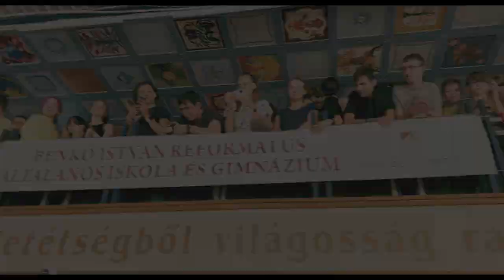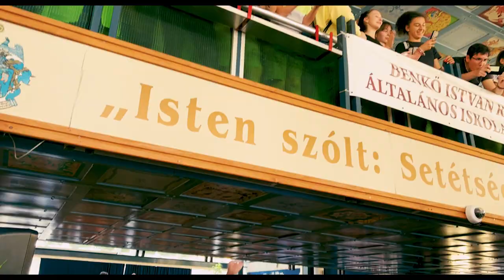Köszönjük, Sanyi bácsi!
Felvétel & Vágás:
Egyed Tibor
Rábaközi Bálint